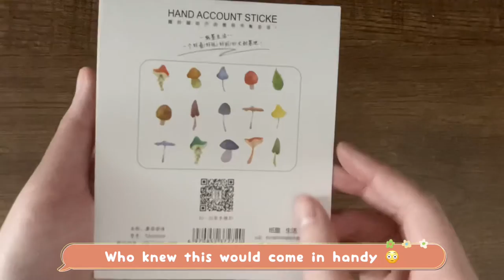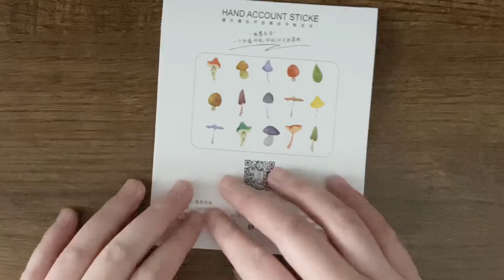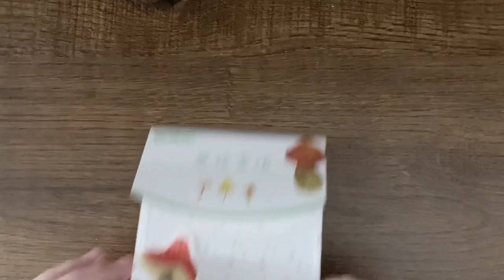Penpal With Me BUT No Envelopes | Mushroom Theme 🍄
My thumbnails are becoming inconsistent but I'm gonna try to make them similar from now on 😭 I tried making my stickers but that video is gonna take a while lol!

~ Q&A ~

» Age or grade?
    18, I'm a freshman in college

» Pronouns?
    Any but I prefer they/them

»  Likes or interests?
    Kpop! I like to crochet, watch Asian dramas/movies, LOVE animated films + anime, cute animal vids, Sims 4, bubble tea